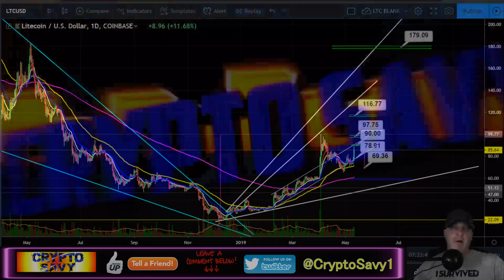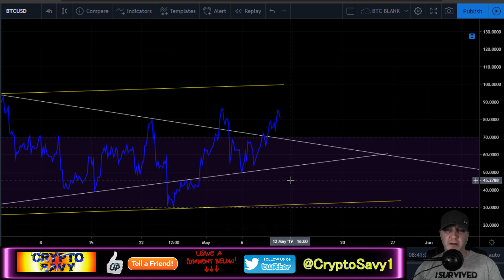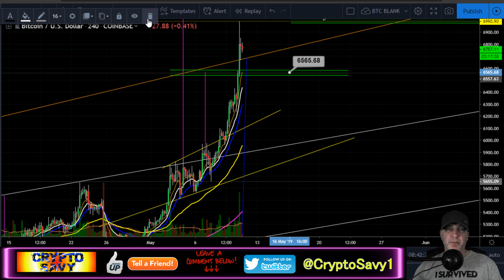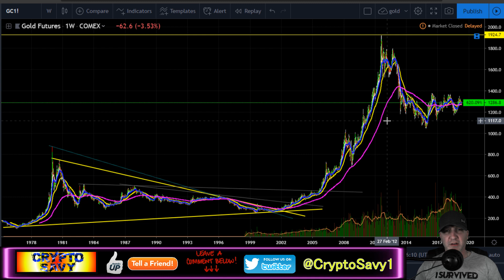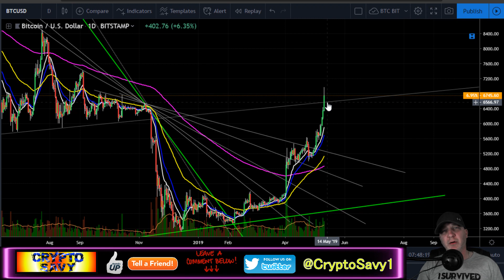🔥🔥BITCOIN To $10,000 and LITECOIN To $180 !??🔥🔥 ltc btc price prediction, ltc btc news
🔥🔥🔥🔥🔥🔥🔥 TIP JARS 🔥🔥🔥🔥🔥🔥🔥
🔥🔥BTC- 3KMt7J8HiC3kXoaPPhM1AZmWvR8CznfpsX

🔥🔥LTC- LKV5EuXEmvfUux6pBBxUeGAjWPEDZhC2kv

🔥🔥XLM-WALLET🔻
GDQP2KPQGKIHYJGXNUIYOMHARUARCA7DJT5FO2FFOOKY3B2WSQHG4W37
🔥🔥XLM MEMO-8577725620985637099